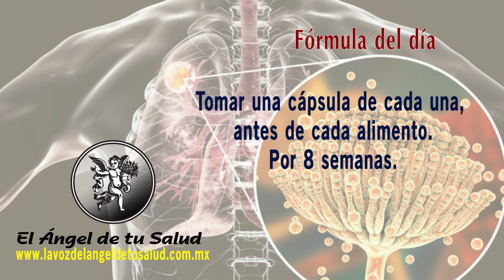FÓRMULA HERBOLARIA PARA TRATAR LAS AFECCIONES RESPIRATORIAS INVERNALES 🤧